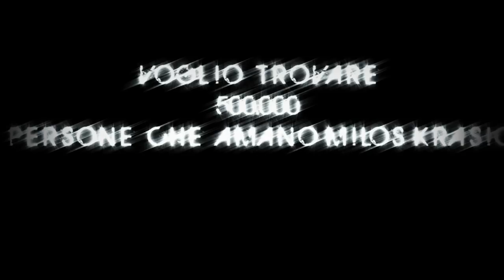Milos Krasic - La Freccia Serba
Software: Sony Vegas Pro 10 HD